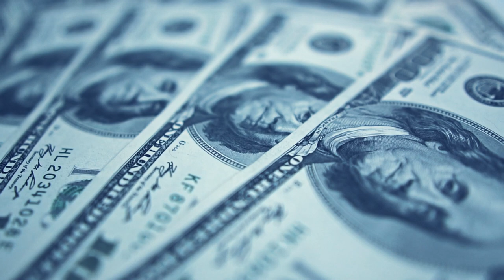Stock Footage of Money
This clip is free stock footage of money. It has a few different color filter options included and is all slow motion.

© Copyright Information:

Free Stock Vids content can be monetized and used in any content made by independent content creators on YouTube, Facebook and Twitch.

All we ask in return is that you put this in your description so other creators can also use this resource:

Note: The video file is in a ZIP file so you'll need to use software (We recommend 7-zip) or an app to unzip the video from the delivery package.

When looking for an app search for "file unzipper" and you'll find options.

About Free Stock Vids:

Free Stock Vids was created by us,  Nick Nimmin and Dee Nimmin, who are also content creators, as a way to give back to the creator community.

We have a lot of footage we shoot for ourselves and we thought it would be helpful to let others who don't have the equipment, know-how or time, the opportunity to use some of our footage in what they create.

Free Stock Vids is for creators, by creators. Please help us spread the word by sharing this page!